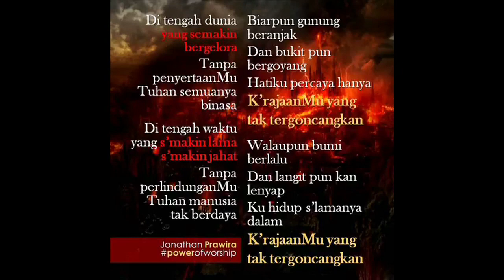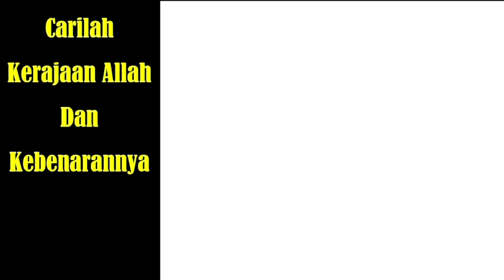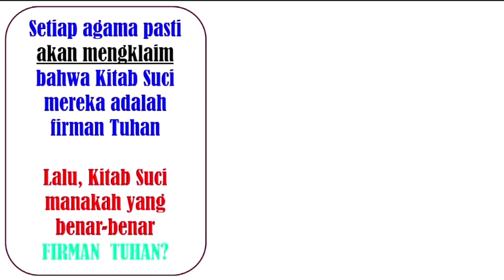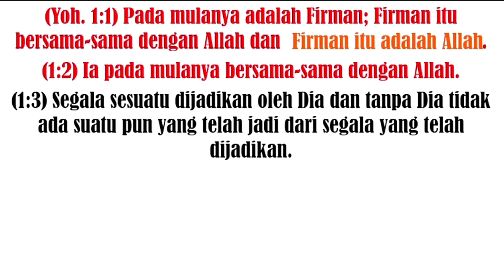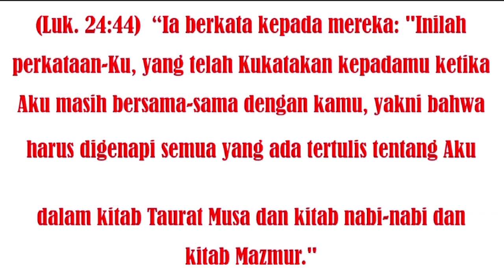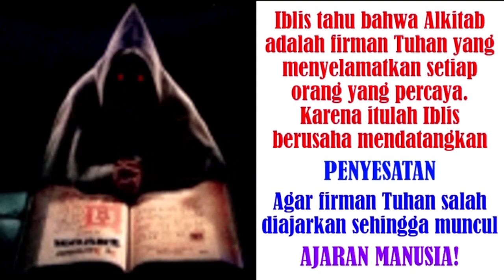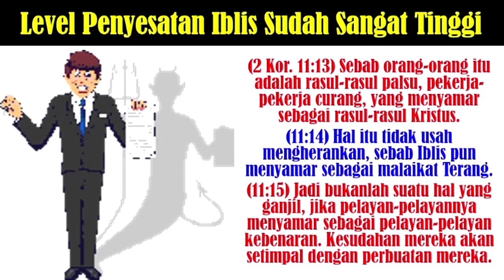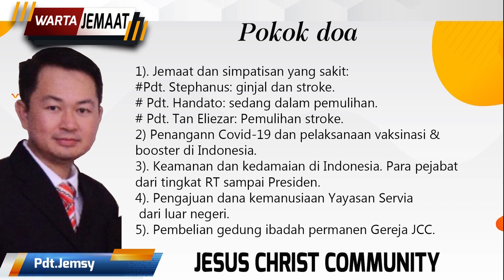Carilah Kerajaan Allah dan Kebenarannya (5) Ibadah online Minggu 15 Mei 2022 Pdt Natan Jurnawan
Apa yang dicari manusia dalam hidupnya?
Jawaban tiap orang pasti berbeda-beda. Namun secara prinsip, yang umum dicari manusia dalam hidupnya adalah: Uang, Popularitas, Kebahagiaan, Berbagai kesenangan duniawi.

Tuhan Yesus berkata, bahwa itu dicari bangsa-bangsa yang tidak mengenal Allah (Mat. 6:32).
Tuhan tahu bahwa semua manusia membutuhkan semuanya itu. Namun Tuhan menghendaki umat Kristen lebih mengutamakan Kerajaan Allah dan Kebenarannya.

Apa itu "Kerajaan Allah?" dan apa itu "Kebenaran Allah?". Temukan jawabannya dalam khotbah pengajaran yang terdiri dari 5 sesi ini...

DUKUNG KAMI JUGA DI:
1. Facebook :
2. Istagram
6. Rekening Persembahan dan Perpuluhan
    BCA  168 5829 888 AN. CMC JCC